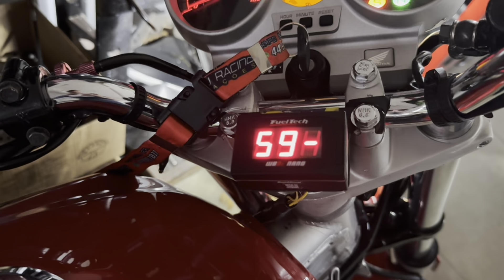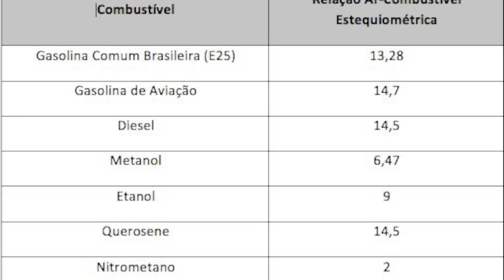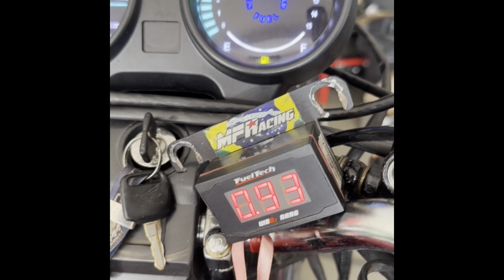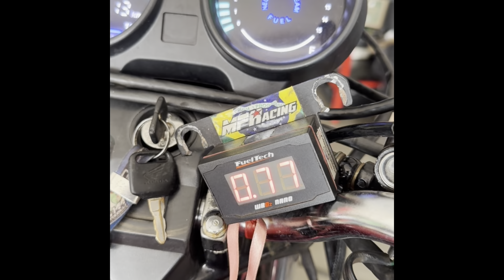ACERTO FINO COM FUELTECH WIDEBAND É POSSÍVEL???